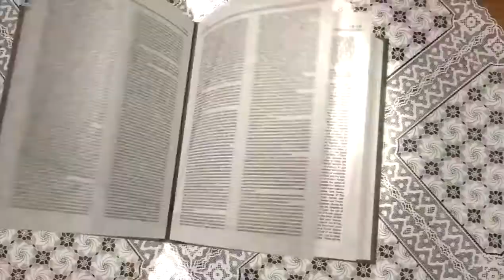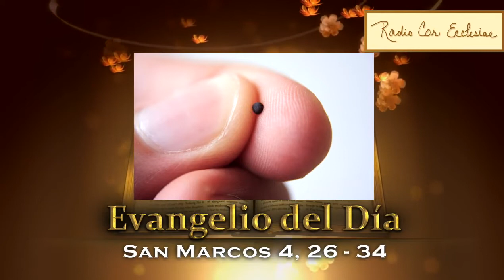Homilía del 27 de Enero, 2017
Homilia dada por el Hno. Valentin Pesente OFM Cap.